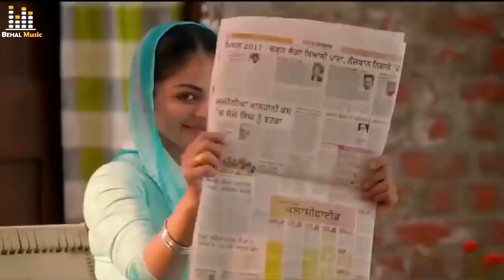Tu long m Lachi